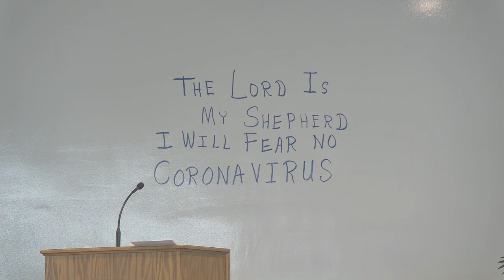The Lord is my Shepherd, I will fear no coronavirus - March 22, 2020 - Charity Christian Fellowship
by Aaron Hurst